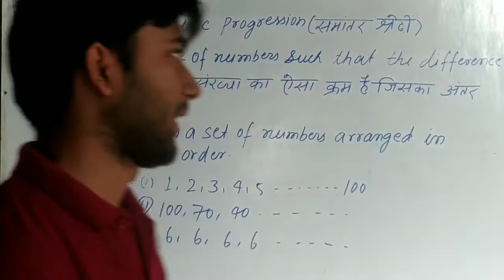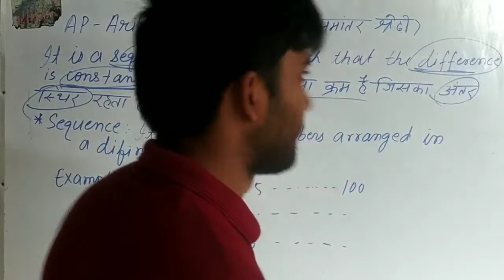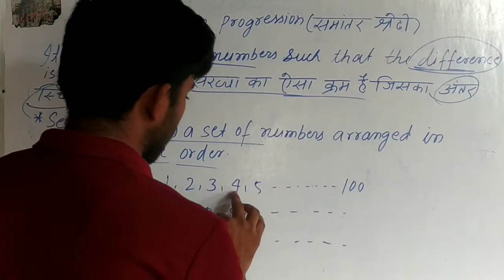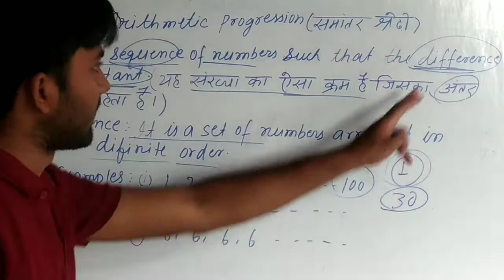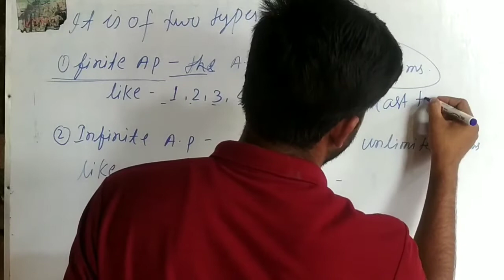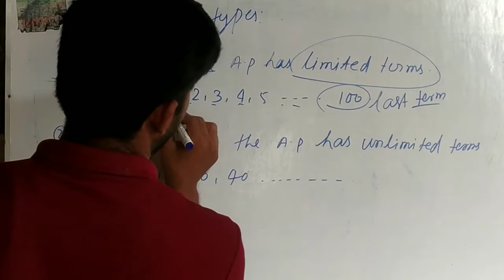Arithmetic Progression class 10th | Maths chapter 5 | Introduction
Hello friends welcome again to all of you.  In today's video with a new topic in our channel, we will talk about how to make AP.  We will know the introduction of AP and try to know about it in change.